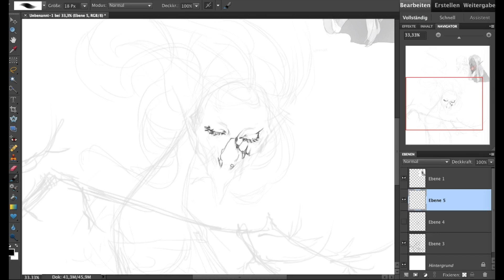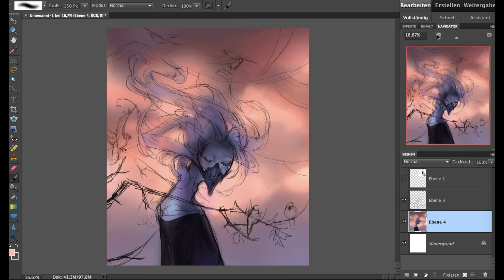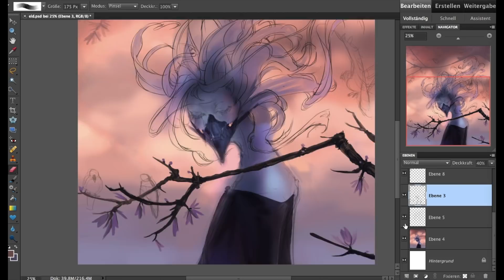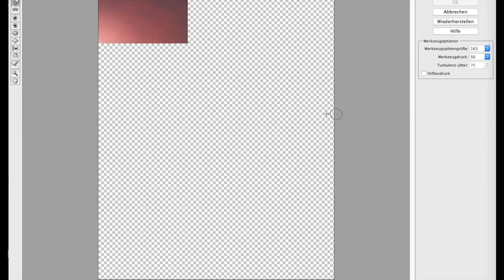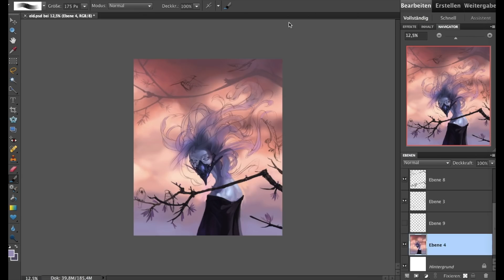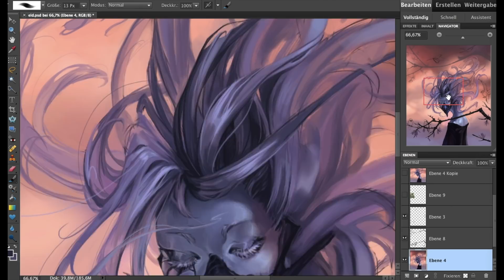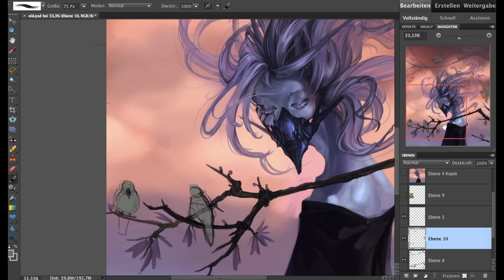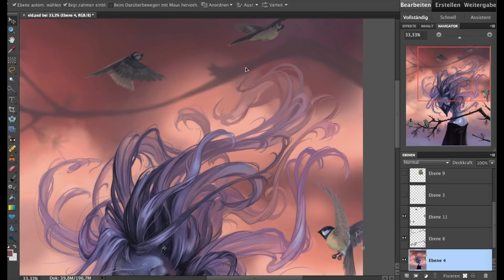Speedpaint.174 Eld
I haven't been very active lately, BUT I have gotten myself a new character named Askr! (They might be painted with quite the feminine looks in this piece, but they're genderless)
Here's some more art of them if you're curious to see more!

A Himitsu - Two Places / - Jorg / - She closed her eyes in despair / - Isolated Mind
(I really like A Himitsu's music)

It's been even more time since I last worked for so long on one piece! That face was quite the struggle, while adjusting the perspective and making sure the anatomy simply was right, it just ended up straying away from the intial sketch and feel over and over again. (the occasional flashing you might see is me comparing with the sketch repeatedly)
With recordings that are longer in time, the sped up version can sometimes be a bit more jumpy/jerky if I don't want to have a 20 min video.